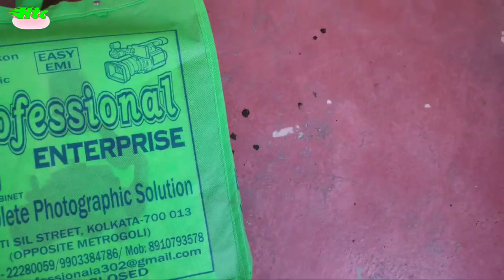BEST GIMBAL for DSLR & MIRRORLES CAMERA/ DJI RONIN-SC Unboxing @hemanta'svlogs